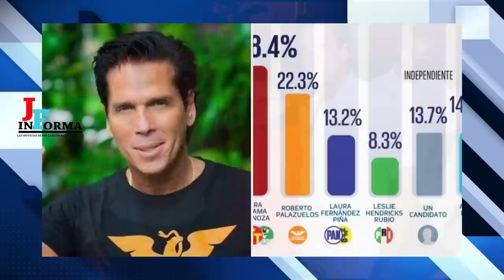ROBERTO PALAZUELOS / LA ENTREVISTA CON FARÍAS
Entrevista exclusiva con Roberto Palazuelos, nos platica sobre cómo llegó a Quintana Roo, sus inicios como empresario y su opinión sobre la política local y nacional.